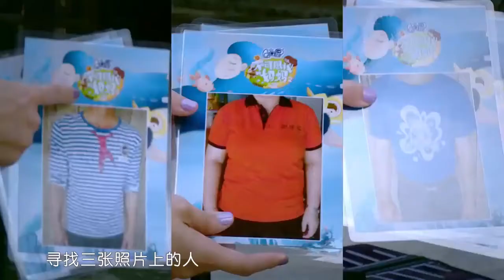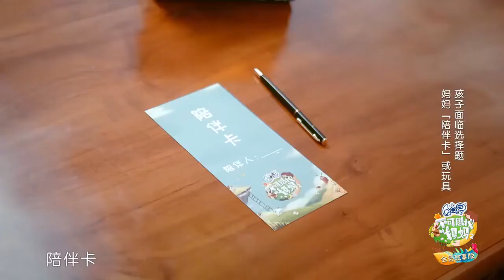[Cut] Ep1.2 Super Mom 2018 - Người mẹ phi thường | Thái Thiếu Phân thử thách con gái | 不可思议的妈妈2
Sở Nhi và Tín Nhi cùng mẹ nhận thử thách của chương trình trước khi nhập đoàn. Hai cô bé còn nhỏ nhưng rất thông minh và tình cảm luôn.
Chương trình thực tế Super Mom 2018 (Unbelievable/Incredible Mother) [不可思议的妈妈2] (tạm dịch: Người mẹ phi thường/Mẹ là siêu nhân) với sự góp mặt của Thái Thiếu Phân và 2 con gái Trương Sở Nhi (Zoe) và Trương Tín Nhi (Chloe), Hồ Khả và bé út Tiểu Ngư Nhi, Hà Khiết và con trai Thất Bảo, Trì Á Lăng và con trai YueLai...